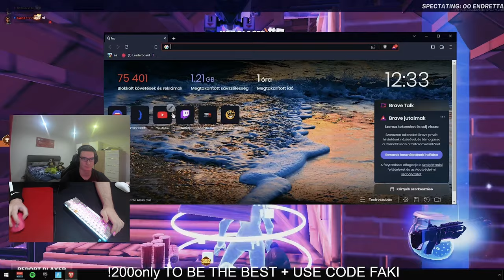DOMINATING FNCS OPENS 🏆 w/Endretta | Faki13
20TH PLACE IN FNCS OPENS 🏆 w/Endretta | Faki

use code "Faki" in the Item Shop! 💖

In todays video I will show you my best games at Fortnite FNCS CH4S3 WEEK 2 OPENS. I appreciate everyone for clicking on this video and watching it I'd love to see you guys back in the next video❤️!

MAP CODES:
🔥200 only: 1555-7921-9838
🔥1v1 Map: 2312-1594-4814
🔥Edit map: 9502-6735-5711